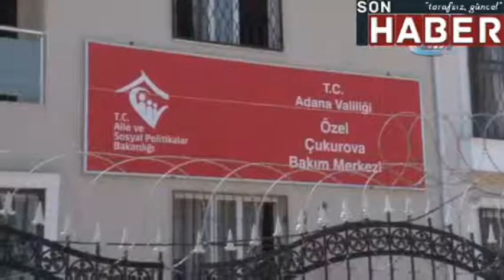Sultan nine sıcak yuvaya kavuştu&#13; sonhaber.im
IHAAW142228-GEN/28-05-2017br /br /br / - Sultan nine sıcak yuvaya kavuştu br / - Adana'da ev kirasını ödeyemeyince bir haftadır sokakta yaşam mücadelesi veren 80 yaşındaki Sultan Paracı, Özel Çukurova Bakım ve Rehabilitasyon Merkezi’ne yerleştirildibr / - Aile ve Sosyal Politikalar İl Müdür Yardımcısı Ferhat Tapan: br / - “Devletimizin imkanları Sultan Paracı için seferber edilecek”br /br / (Fotoğraflı)br /br / Umutcan İşledici br / ADANA (İHA) - Adana'da ev kirasını ödeyemeyince bir haftadır sokakta kalan 80 yaşındaki Sultan Paracı, bakım evine yerleştirildi.br / Bir hafta öncesine kadar Yüreğir ilçesi Kozan Yolu üzerindeki bir evde kiracı olarak ikamet eden Sultan nine, oğlu Hüseyin Paracı (40) çalışmadığından kirayı ödemeyince ev sahibi tarafından sokağa atılmış, Sultan Paracı da eşyalarıyla birlikte bir haftadır sokak ortasında kalmaya başlamıştı. Bu olayın basında yer almasının ardından Adana Valisi Mahmut Demirtaş, Adana Sosyal Yardımlaşma ve Dayanışma Vakfı ile Aile ve Sosyal Politikalar İl Müdürlüğü'ne talimat verdi. Talimat üzerine harekete geçen ekipler Sultan Paracı'nın kaldığı sokağa giderek incelemelerde bulundu.br / Yapılan incelemelerin ardından Paracı, bakıma muhtaç olduğu ve maddi imkansızlıklar içinde olduğu tespit edilerek Özel Çukurova Bakım ve Rehabilitasyon Merkezi’ne yerleştirildi.br / Aile ve Sosyal Politikalar İl Müdür Yardımcısı Ferhat Tapan ise konuyla ilgili yaptığı açıklamada, “Dün itibariyle ulusal basında çıkan haber üzerine atıl bir evde yaşadığını gördüğümüz teyzemizi Çukurova Bakım Merkezine yerleştirdik. Teyzemizin oğlu vardı. O da bakmak istemiyordu huzurevine yerleştirilmesini istiyordu, biz de valilik onayı ile buraya yerleştirdik” dedi.br / Sultan Paracı’nın sağlık durumun ise iyi olduğunu belirten Tapan, “Şu an bir ilaç kullanmıyor. Tedaviyi gerektirecek bir hastalığı da yok ancak tedbir amaçlı yarından itibaren gerekli kontroller yaptırılacak ve devletimizin bütün imkanları teyzemiz için seferber edilecektir” ifadelerini kullandı.br / (UMT-SO-Y)br /br /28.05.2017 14:34:31 TSIbr /NNNNbr /